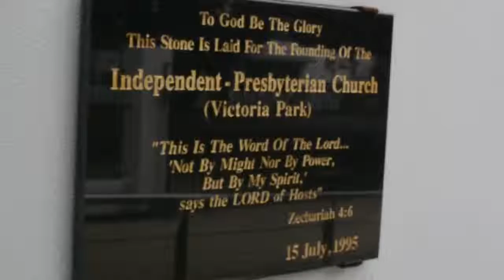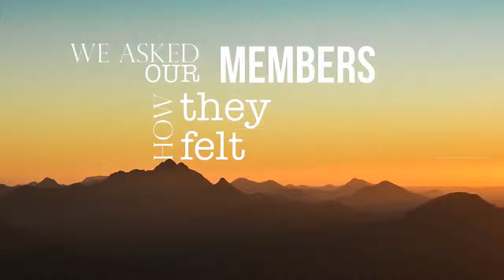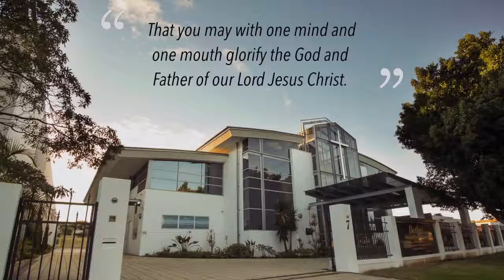Bethel 21st Anniversary : Church Reflections